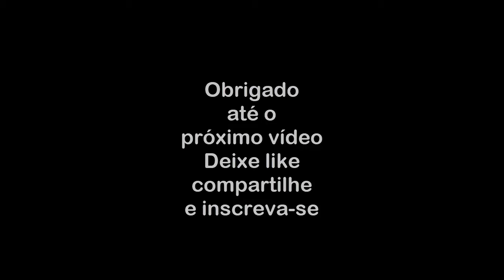Como fazer Geleia de Morango Caseira (facil e saudável)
Oi ! Hoje você vai  aprender uma geleia de morango muito deliciosa saudável e barata , já que as que agente encontra nos mercados custam muito caro.
Essa  geleia é muito fácil de fazer e bem rápida com ingredientes que costumamos ter em casa, então chega de passar vontade de comer geleia de morango

Ingredientes
1 caixa de morangos
Suco de meio limão espremido
2 colheres de sopa de açúcar demerara ou adoçante xilitol